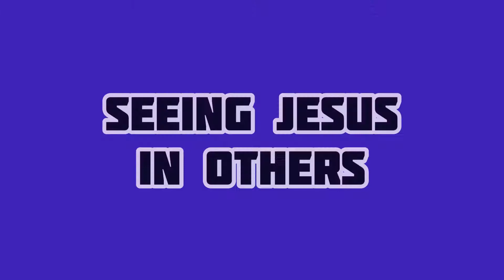11.22 What If God Was One Of Us? (Mt. 31-46)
What if God was one of us? Jesus tells a parable where both groups don’t realize what they’re doing in the moment. How can we see Jesus more in others every day?